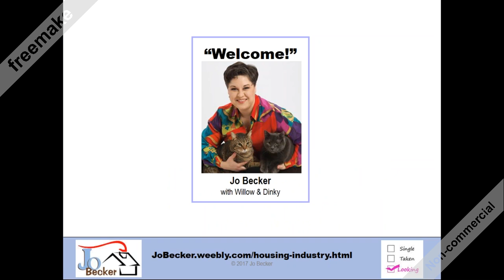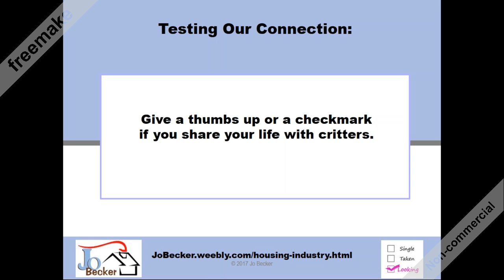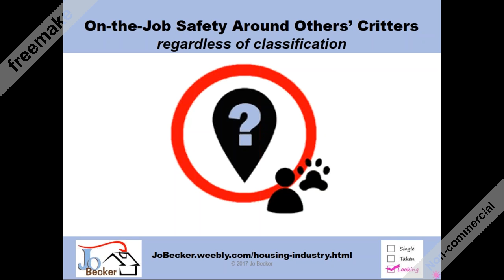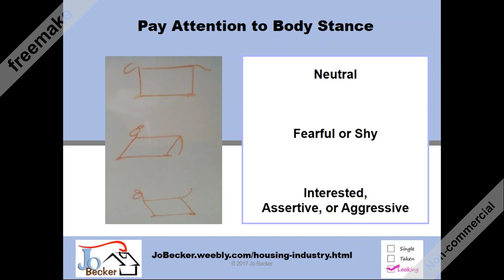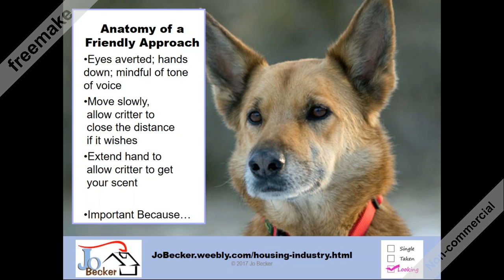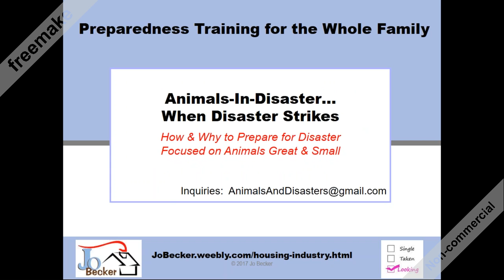Tail Talk OnTheJob Safety Snippet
Jo Becker introduces the subject on-the-job safety around clients' and prospects' critters for the real estate sales market.  The same principals apply to leasing agents, maintenance and landscape crews, and others in the rental industry as well as public utility crews, package delivery personnel, home health workers, and so many other service professions.